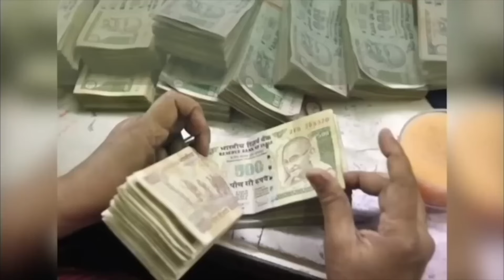आज का लवटिप LoveRashifal 16 अप्रैल in hindi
2024 Special Remedy For All